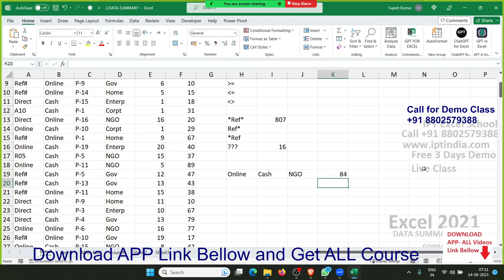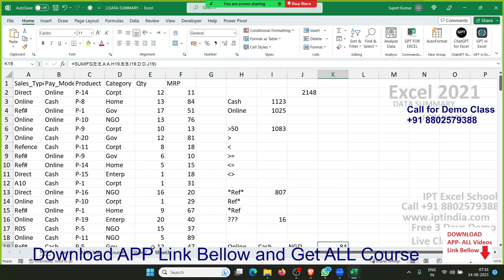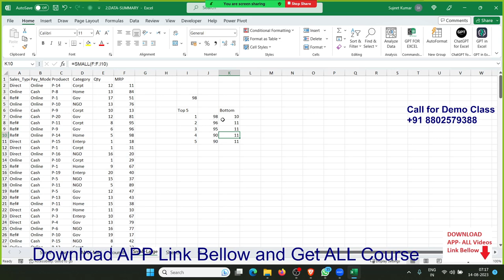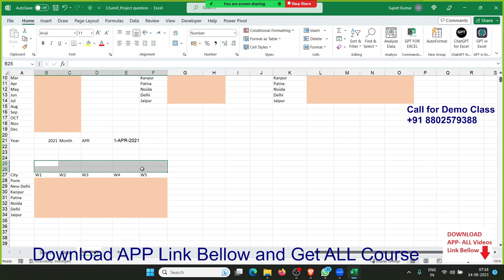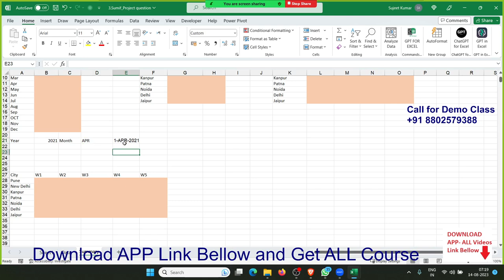SUMIFS-MAXIFS- Excel Formulas